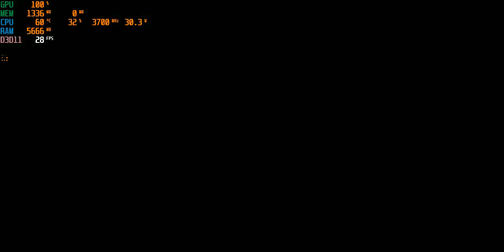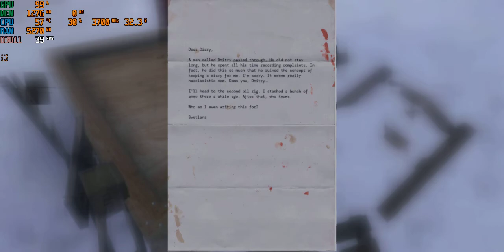Serious Sam : Siberian Mayhem | I3 4170 | Intel HD Graphics 4400 | 8GB RAM | 1280x600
Hopefully I was able to download the game during these days.
CPU: Intel® Core™ i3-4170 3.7GHz 2 Cores 4 Threads
MB : Gigabyte H81M-DS2 ( rev. 1.0 )
RAM: Kingston 8gb ( 2x4gb ) DDR3 1600MHz
GPU: Intel(R) HD Graphics 4400 112MB VRAM
HARD DRIVE :  HDD Seagate Barracuda 500GB - 7200rpm